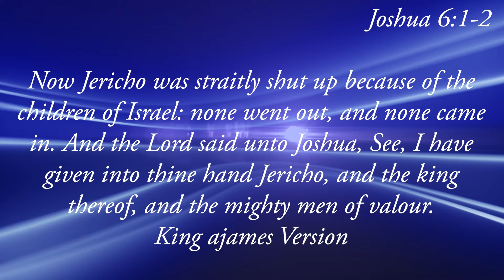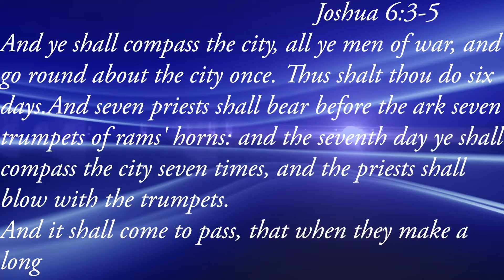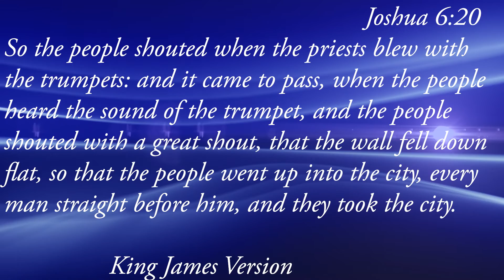God has givien it to you. POSSESS IT..... || Adekunmi